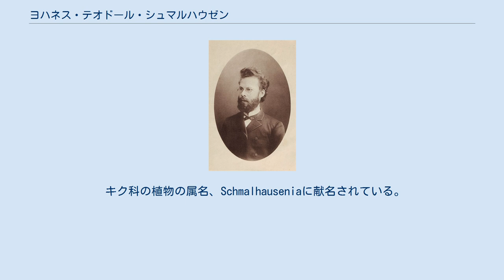ヨハネス・テオドール・シュマルハウゼン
Johannes Theodor Schmalhausen ヨハネス・テオドール・シュマルハウゼンまたはイワン・フョードロヴィチ・シュマルハウゼン（Johannes Theodor Schmalhausen, ロシア語名:Иван Фёдорович Шмальгаузен、Iwan Fjodorowitsch Schmalhausen、1849年4月15日 - 1894年4月19日）はドイツ系ロシア人の植物学者、古植物学者である。
遺伝学者のイワン・イワノビッチ・シュマルハウゼンの父親である。
 サンクトペテルブルクで生まれた。
父親はサンクトペテルブルク科学アカデミーの司書を務めた人物である。
サンクトペテルブルク大学で、アンドレイ・ベケトフ（Andrej Nikolaevich Beketow）のもとで植物学を学び、植物学の論文で大学から賞を受けた。
25歳から2年間、ヨーロッパ各地の大学で研究し、1877年にサンクトペテルブルクの帝室植物園の標本室の学芸員になり1878年からキエフ大学の准教授となり、後に植物学の教授、キエフ植物園の園長となった。
1893年にサンクトペテルブルク科学アカデミーの会員に選ばれた。
 主な研究分野は古植物学と顕花植物である。
 キク科の植物の属名、Schmalhauseniaに献名されている。
 Schmalh.は、植物の学名で命名者を示す場合にヨハネス・テオドール・シュマルハウゼンを示すのに使われる。